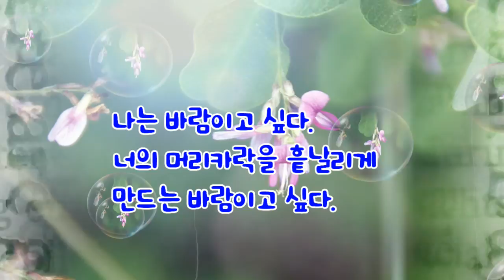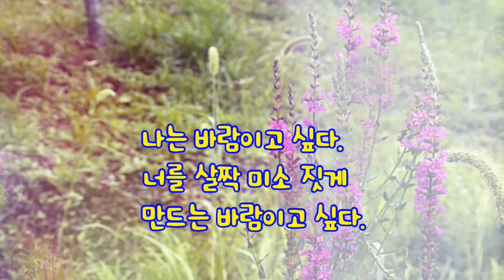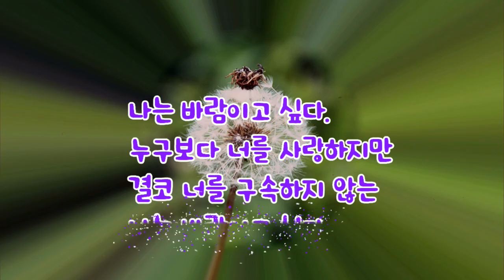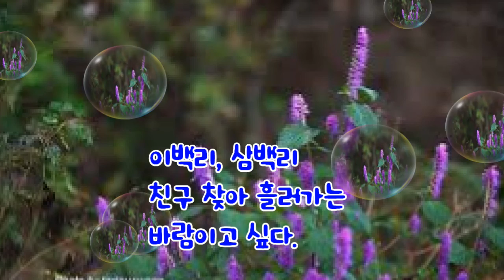나는 바람이고 싶다